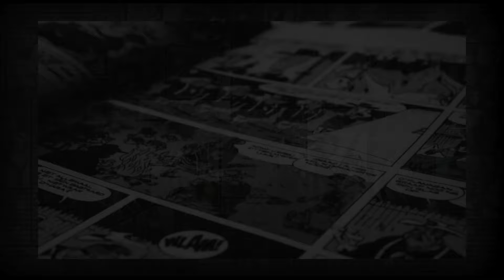Marvel's lack of momentum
Does Marvel suffer from a lack of momentum?